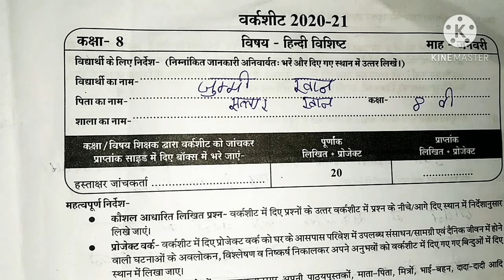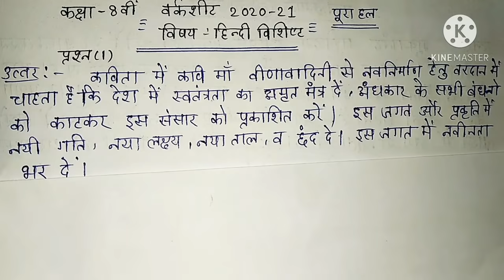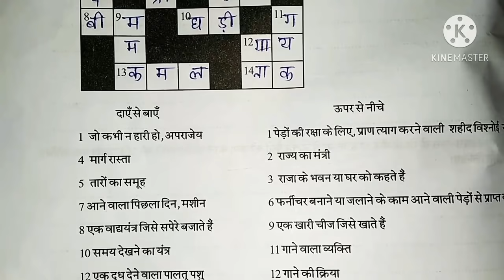कक्षा -8वी हिंदी वर्कशीट जनवरी 2021/class 8th Hindi worksheet 2020-21, worksheet Hindi 2020 21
Math worksheet class 7th